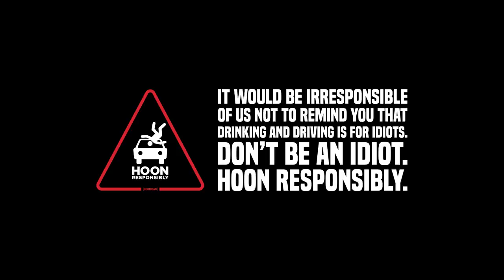[HOONIGAN] A BREW WITH: Josh Kalis (Legendary Pro Street Skater)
Catch "A BREW WITH" every Saturday. The concept is very simple; Guests answer a series of questions while enjoying a brew (or three) courtesy of @pabstblueribbon

This week we catch up with Pro Skater Josh Kalis @joshkalis and discuss the Philly skate scene, 90's hip hop, and his insane, twin turbo, 1st gen Camaro among other things.

Tell us who you'd like us to drink with next in the comments, and if they return our texts, we will make it happen.